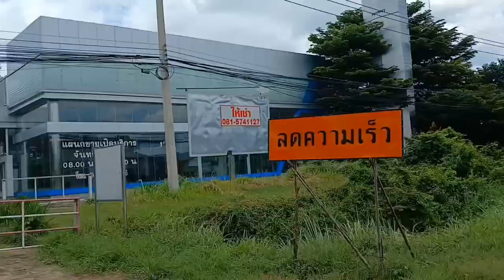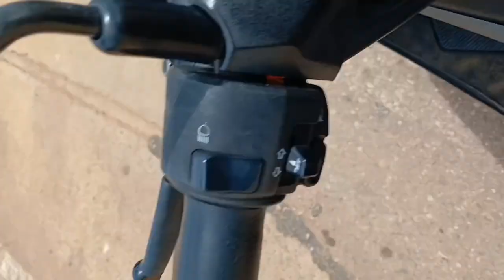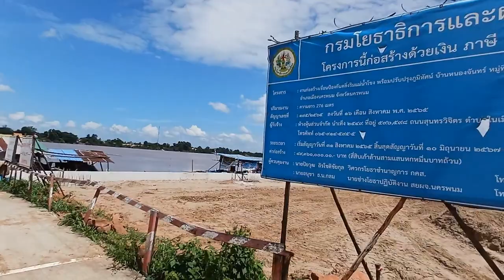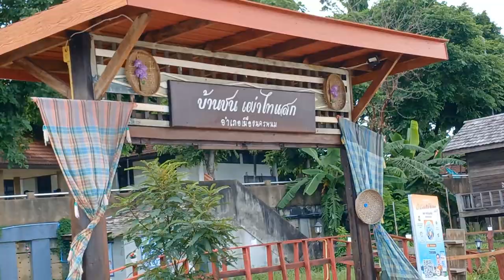[OTP] You look at him...but I look at you.|@BudgetTravelHack Thailand nakhon phanom